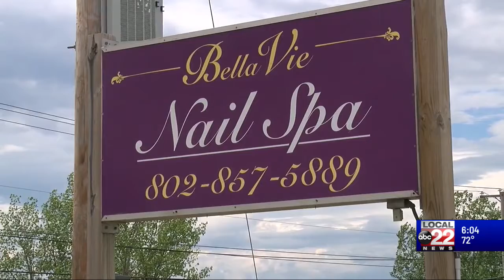Close contact businesses can reopen on June 1st